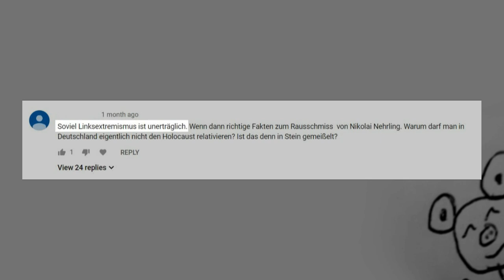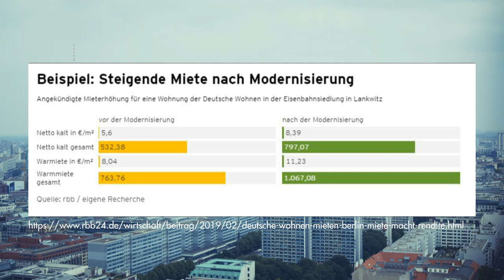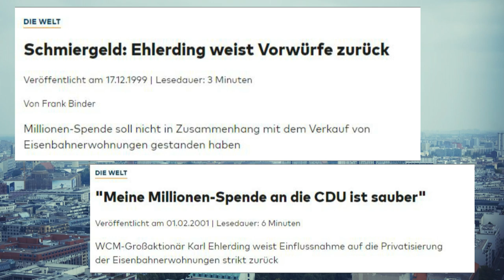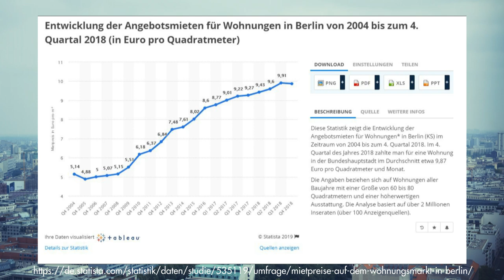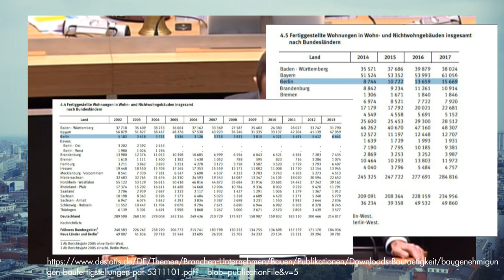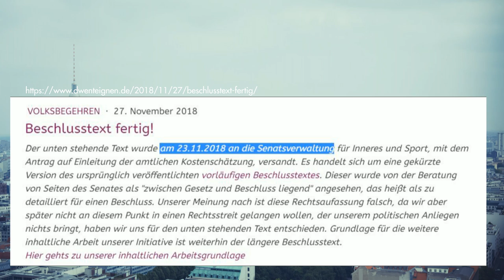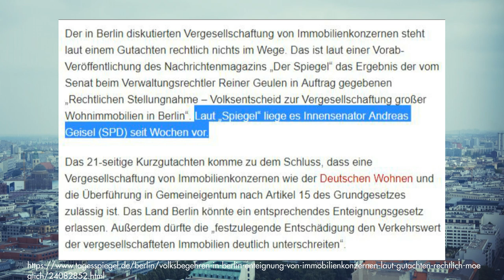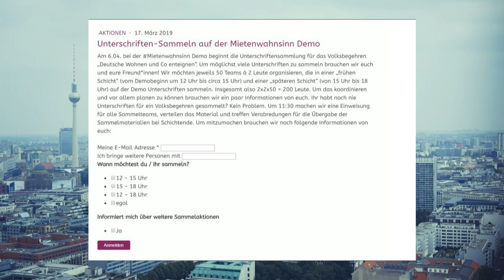Deutsche Wohnen & Co enteignen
oder: was aus Berlins Wohnungen wurde...